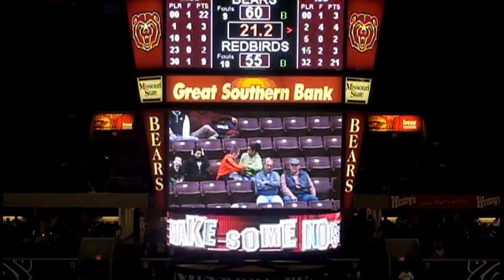Missouri State vs. Illinois State Part 4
Anthony Downing - 24 Points 8 Assists 3 rebounds